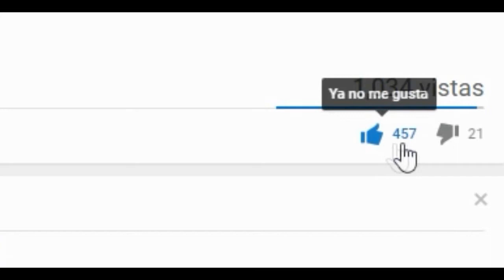Como Crecer En YouTube / Crece En YouTube Como El Rubius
ya lo eres.! A menos que odies mi pais :,v